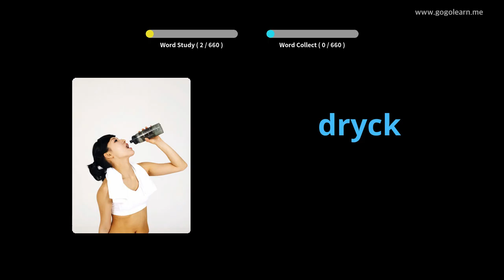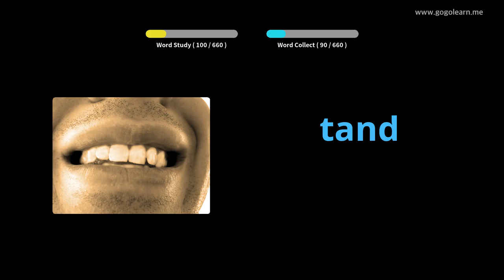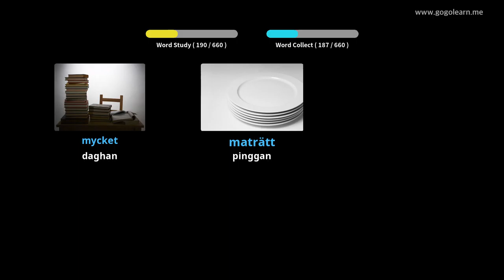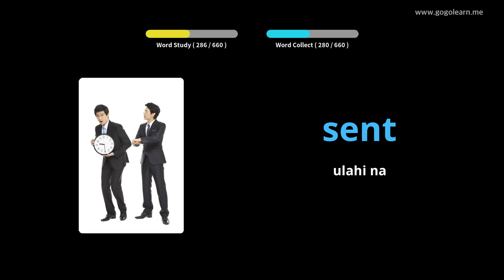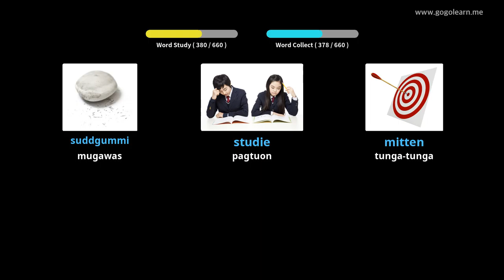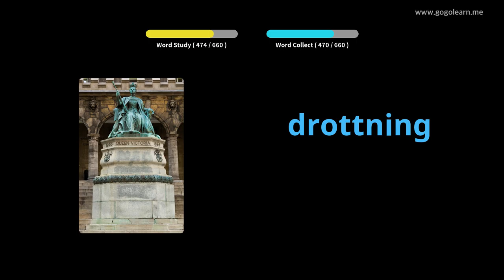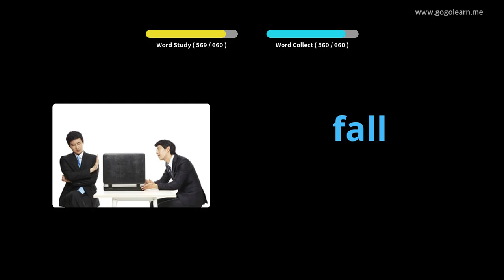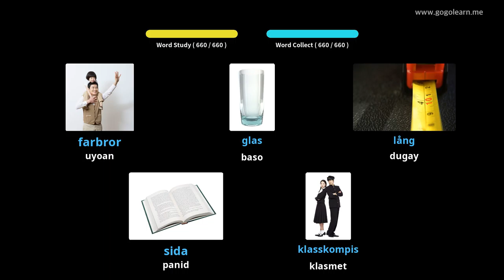Mga bata sa bokabularyo sa Sweden | Golearn